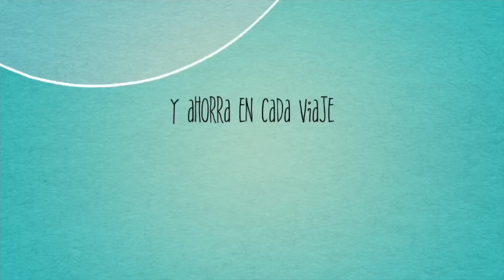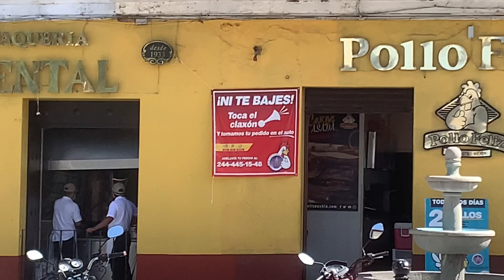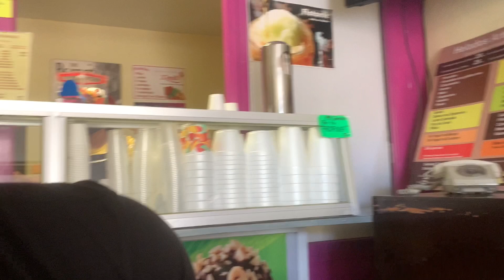ATLIXCO PUEBLA, 💐 | Pueblo mágico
Les dejamos la información para que puedan planear sus vacaciones:
¿Ya probaste Airbnb? Regístrate con el siguiente enlace y recibirás hasta $963 MXN de descuento en tu primer viaje.

📍Rosita de Atlixco

📍Helados XImitl

📍Viveros Atlixco

Music Info: Cinematic Inspiration by RomanSenykMusic.

Nos vemos en el siguiente video con más información para hacer más fáciles sus viajes.
Los queremos viajeros 💕

Krys & Arthur